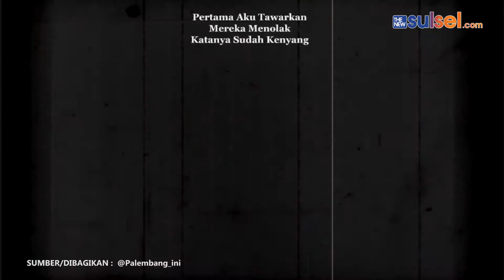Viral ! Polisi Berbagi Makanan dengan Tahanan Penjara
Belum lama ini, viral video polisi yang berbagi makanan kepada para tahanan di penjara. Video tersebut sukses menyentuh hati banyak warganet.

Video menyentuh itu dibagikan melalui akun Instagram @Palembang_ini.

Dalam unggahan tersebut, tampak seorang polisi bernama Ismail Syarifudin.

Ia tampak tengah makan ayam goreng dari restoran cepat saji di samping jeruji besi. Tak hanya makan sendiri, ia kemudian membagikan makanan tersebut kepada tahanan yang duduk di samping jeruji besi.

Awalnya tahanan tersebut menolak dengan alasan masih kenyang. Padahal, Ismail tahu tahanan tersebut merasa lapar karena porsi makanan yang diberikan cukup sedikit.

Selain itu sedang tidak ada besukan dari keluarga karena sedang bukan jadwalnya. Akhirnya setelah beberapa kali dibujuk, sejumlah tahanan di sel itu mengambil ayam goreng yang ditawarkan Ismail.

Selain berbagi ayam goreng dari restoran cepat saji, Ismail juga member bakso buatannya ia bawa. Para tahanan itu menyebutkan bakso tersebut terasa enak dan membuat Ismail merasa senang.

Ismail berkata kerap berbagi makanan dengan para tahanan di sana. "Kita jangan benci orangnya, tapi kita benci perbuatannya. Saya percaya kok mereka pasti bisa berubah," ujarnya.

Video ini pun menarik banyak perhatian warganet. Beragam komentar memenuhi unggahan ini.